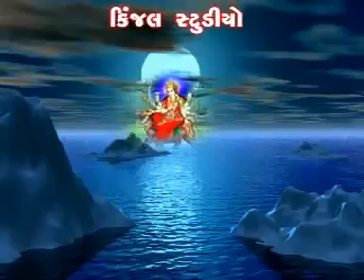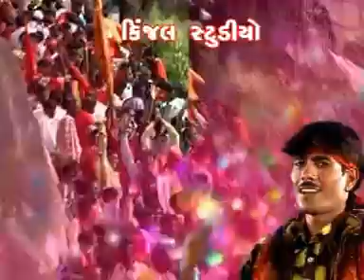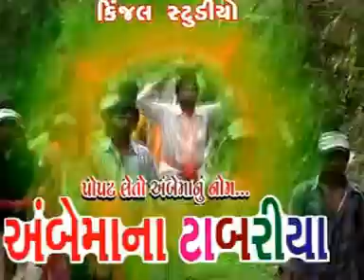Gujarati Garba Songs - Popat Leto Ambemanu Name part-1 - album : ambemana tabariya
gujarati garba songs - popat leto ambemanu name part-1 - album : ambemana tabariya - singer :- mukesh thakor - music :- kamlesh - ranjeet - video director :- bharat prajapati - produce by :- kinjal studio